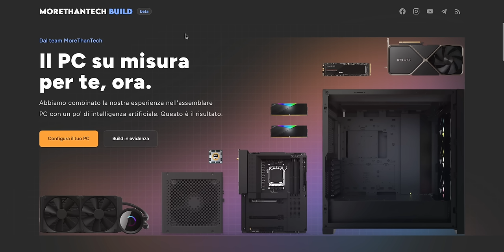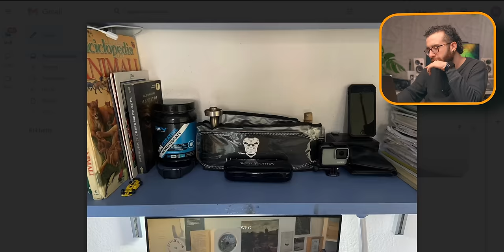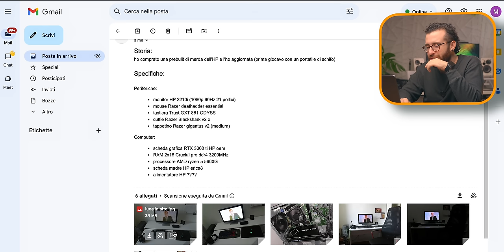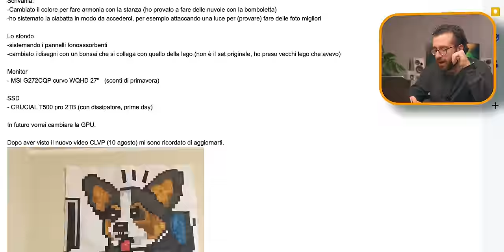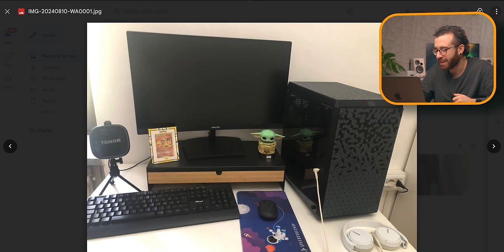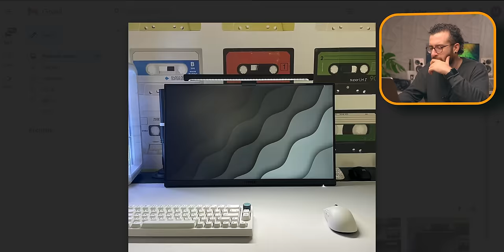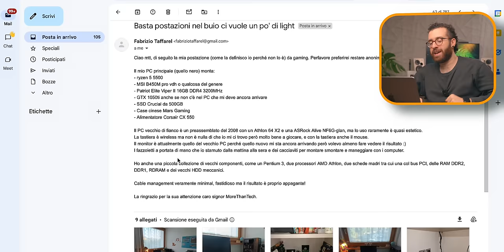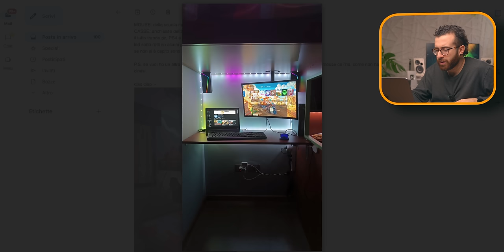COMMENTO LE VOSTRE POSTAZIONI 🚀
Mandami la tua postazione a postazionimtt @ gmail . com
Vado sempre dalle ultime rimaste in su, quindi abbiate fiducia che arrivo anche alla vostra!